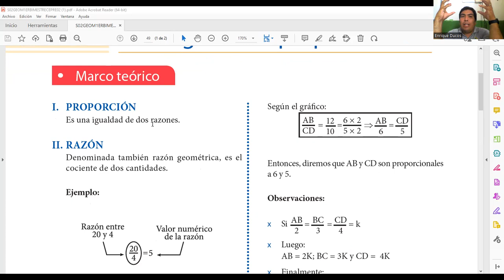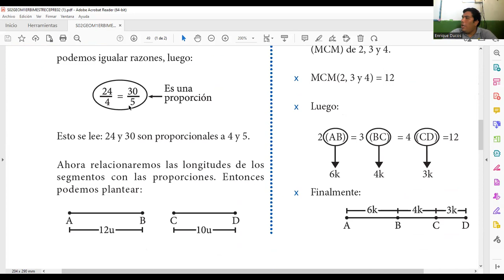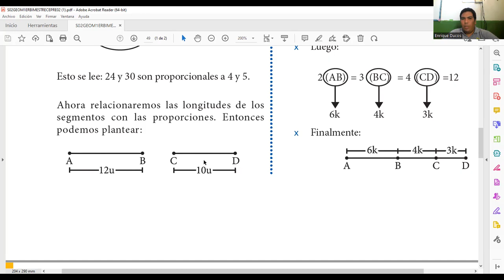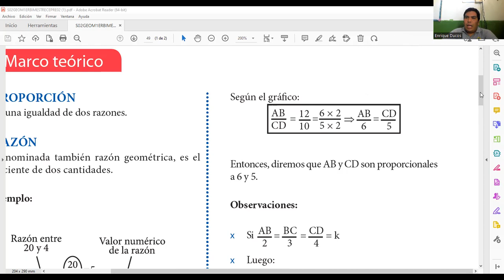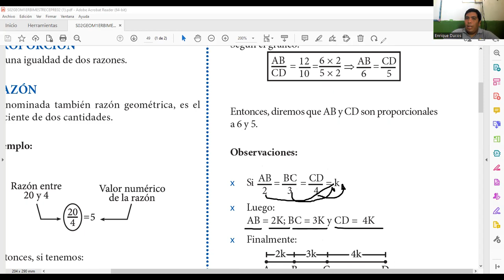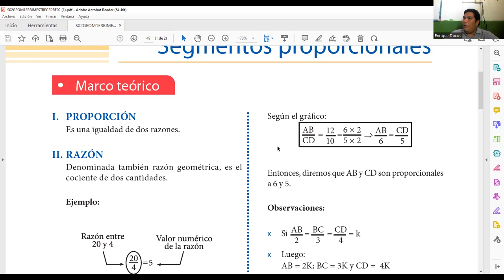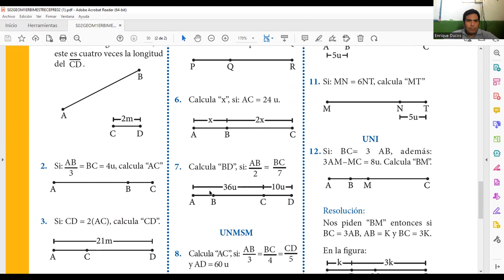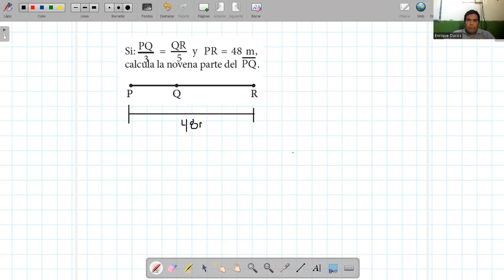SESIÓN02 Segmentos proporcionales 1ER BIMESTRE CEPRE II